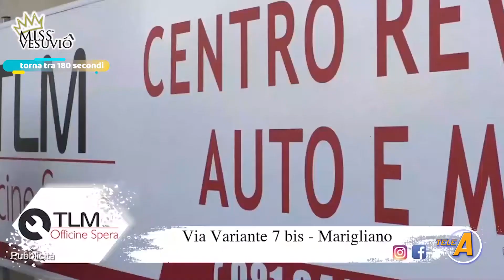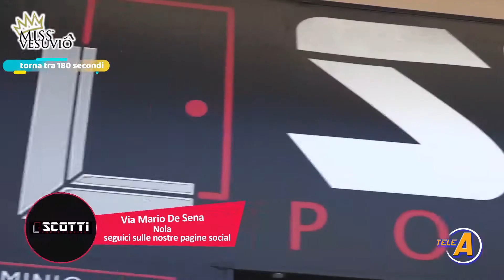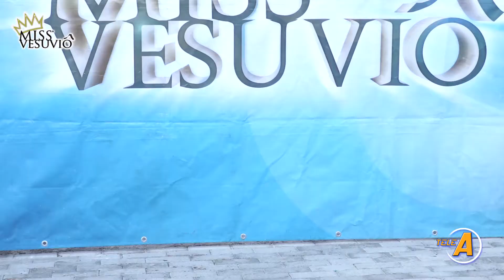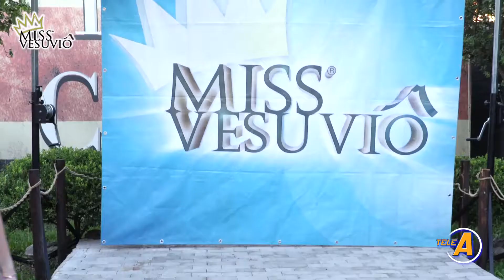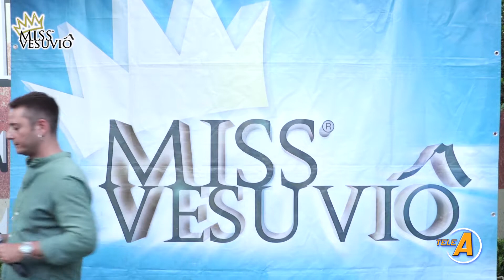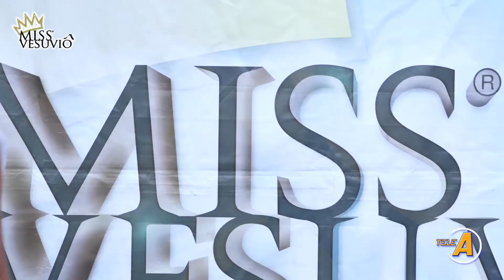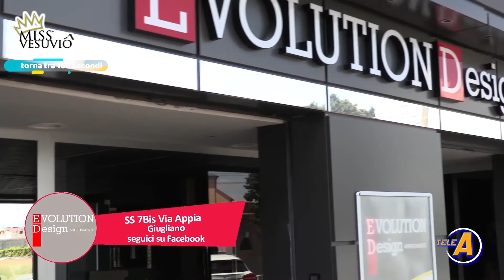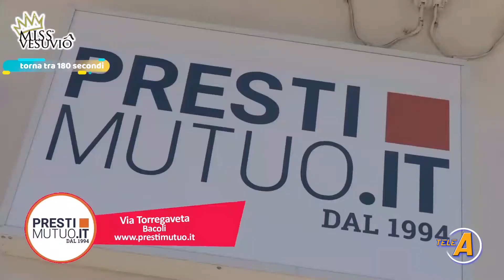X Tappa Miss Vesuvio I Casting 2020 Lucky Charm Nola